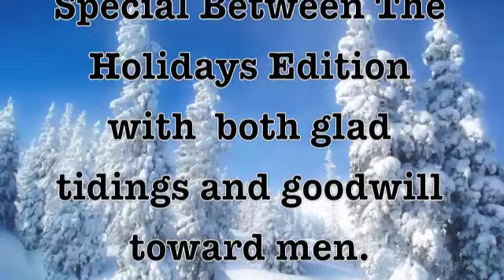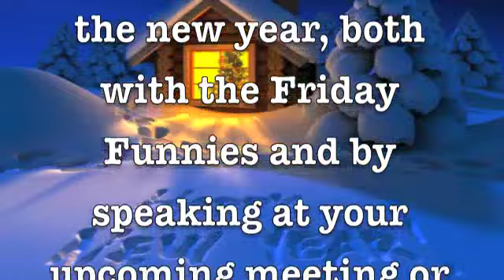Dale Irvin's Friday Funnies - December 27, 2013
This week we look at good news about drinking; a selfie that caught a criminal; and a case of peanut butter battery.